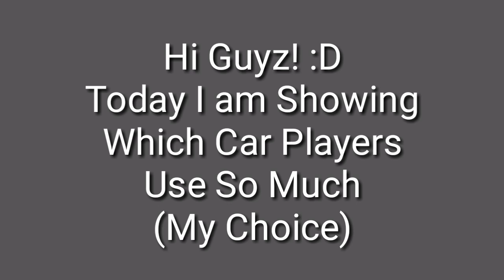Block City War:Top 5 Most Used Cars (My Choice)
In This Video.I am Showing Top Five Cars Which Use So Much In BCW.In My Choice